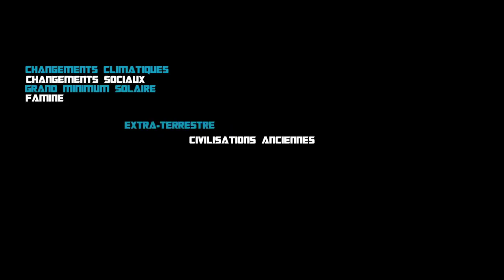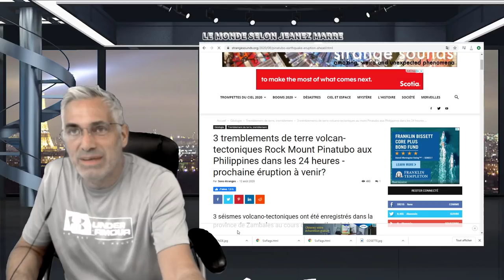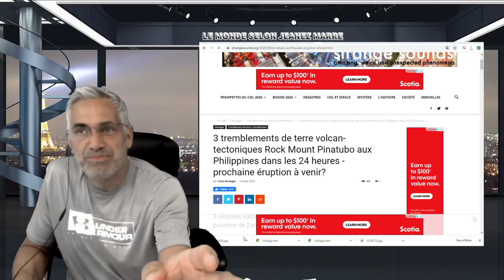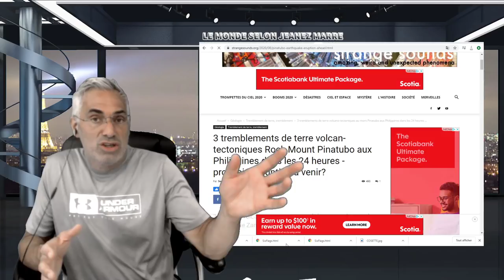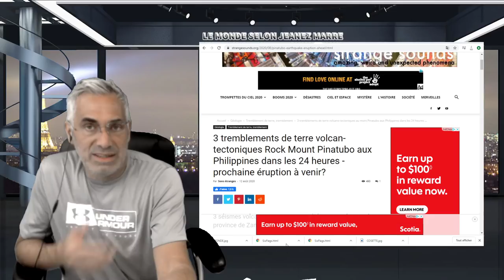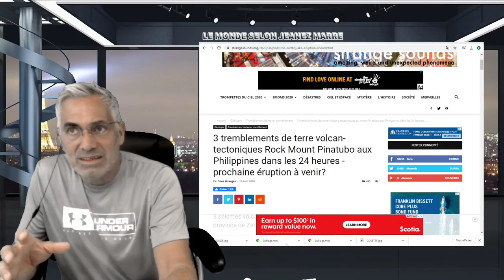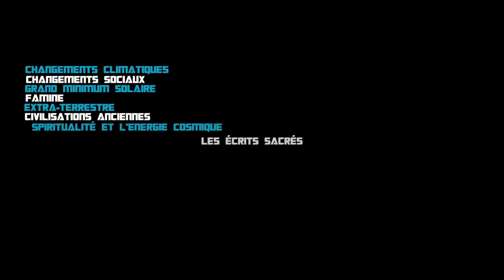LES PLUS GRANDS CHANGEMENTS DE L'HISTOIRE ONT LIEU MAINTENANT; ET NOUS SOMMES TÉMOINS.